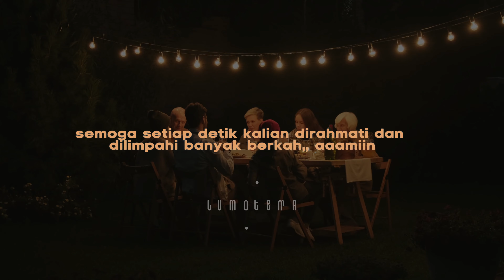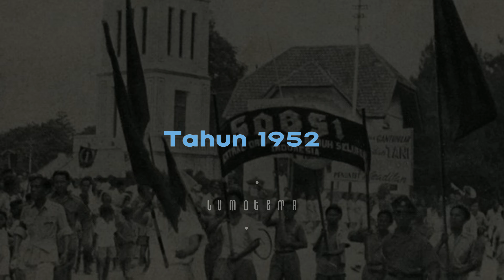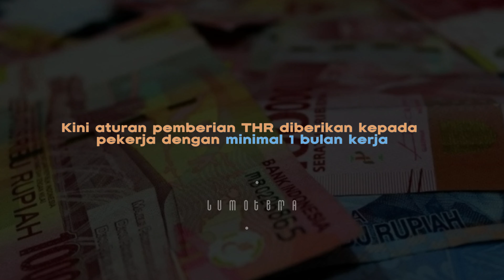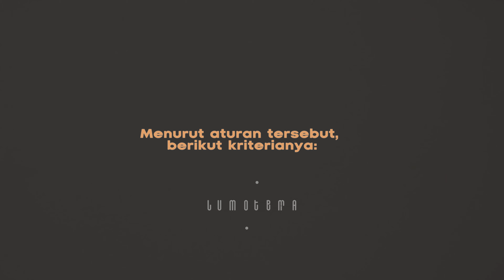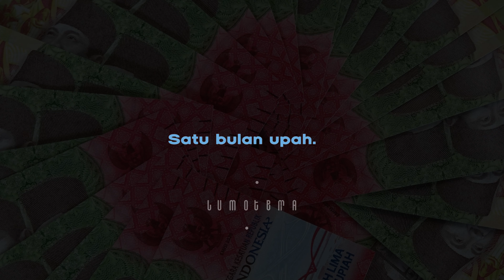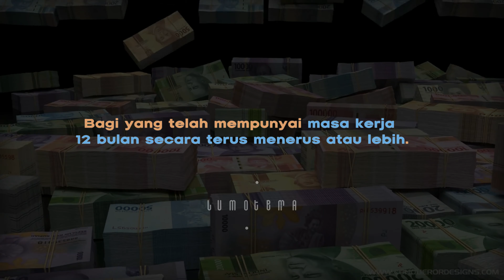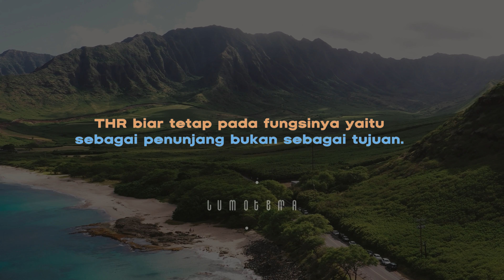Sekilas Tentang Sejarah THR - Sekarang Masih Tunjangan Atau Tujuan ?